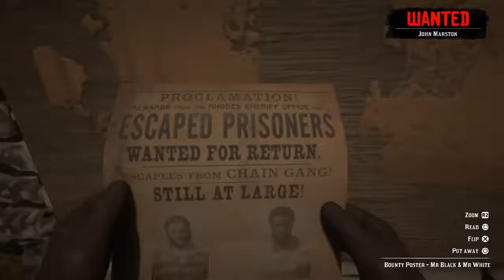The Chain Gang Stranger Mission with John Marston - The Ties That Bind Us - Red Dead Redemption 2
John meets a couple of escaped prisoners and helps them out.
Part of my "Stranger Missions with John Marston" series where i show the all the stranger missions with John so you don't have to do another playthrough to see the cutscenes. Not meant as a guide for the mission. Any questions just ask.